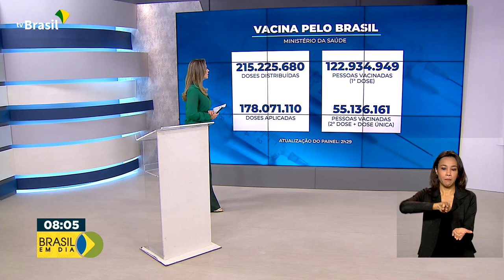Vacinômetro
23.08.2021 – Até agora, o Ministério da Saúde já distribuiu mais de 215 milhões de doses de vacinas contra a covid-19.